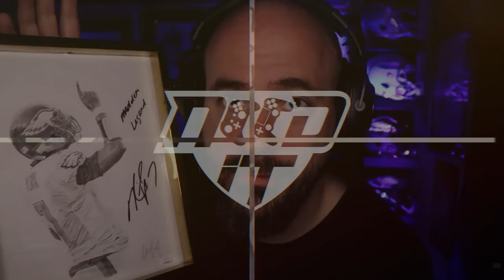I PUT VICK BACK IN THE LINEUP AND FACED THIS DEFENSE - MADDEN 22 MUT GAMEPLAY